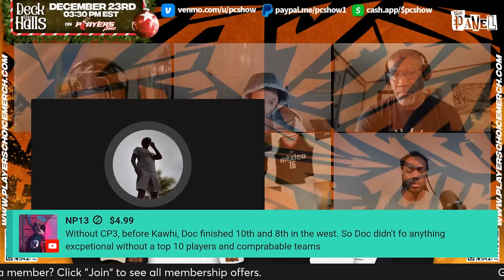NBA Star, Tyrese Maxey, is the Final Piece to 76ers | The Panel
Dive into 'The Panel' for an insightful NBA discussion. We kick off by analyzing Tyrese Maxey, Joel Embiid, and the 76ers' dynamics. The debate heats up with Nick Nurse vs. Doc Rivers: who's the superior coach? Then, we delve into Kobe Bryant's reign as a top shooting guard. The conversation shifts to the relentless expectations on modern superstars and whether Bronny James is NBA-ready. We wrap up with a deep dive into LeBron James and the Lakers. 'The Panel' is your go-to for thought-provoking basketball talk.

⌚TIMESTAMPS
0:00:00Talking about Tyrese Maxey, Joel Embiid & 76ers
0:37:14 Nick Nurse or Doc Rivers: Who is better coach?
0:55:24 How long was Kobe the best shooting guard?
1:03:40 Superstars in this era are never good enough for anyone
1:25:51 Is Bronny James NBA material?
1:34:12 Talking about LeBron James & Lakers
2:11:17 Superchats
3:00:58 Outro